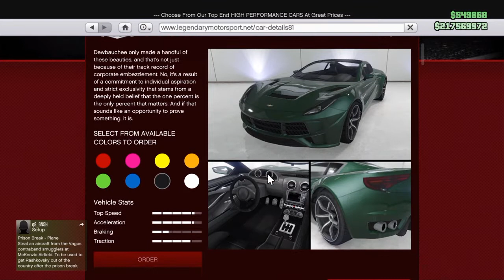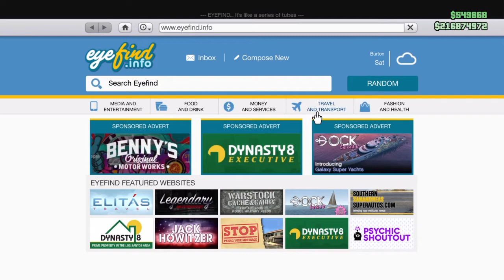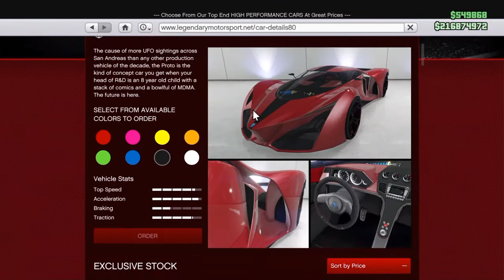*..DEWBAUCHEE SEVEN-70 NEW DLC SPORTS CAR !!!!!!..* GTA 5 DLC (GTA V ONLINE)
New dlc sees the all new DEWBAUCHEE SEVEN-70 added to the collection take a look take a click homie